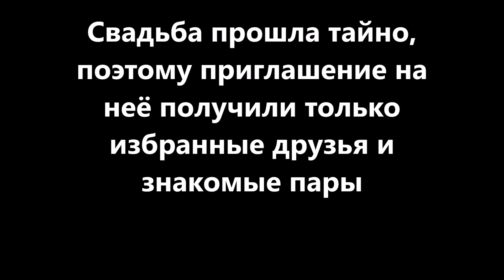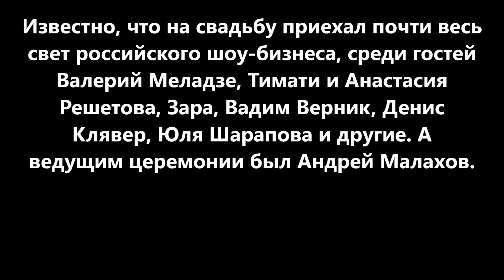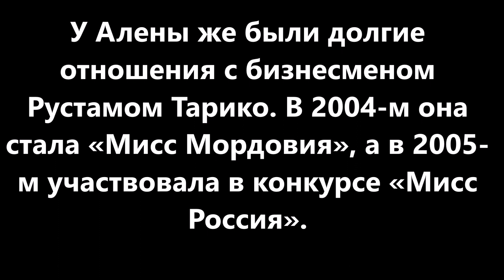Эмин Агаларов женился во второй раз: фото со свадьбы и звездные гости.. Все сливки общества !!!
Эмин Агаларов женился во
второй раз: первые фото со
свадьбы, платье невесты и
звездные гости...Собрались все
сливки общества !!!